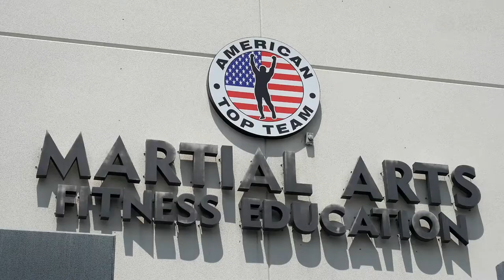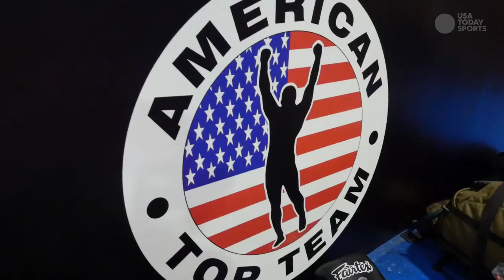MMAjunkie takes a road trip to visit American Top Team